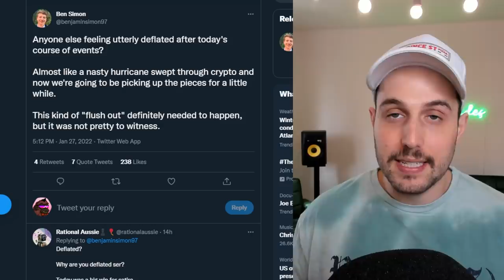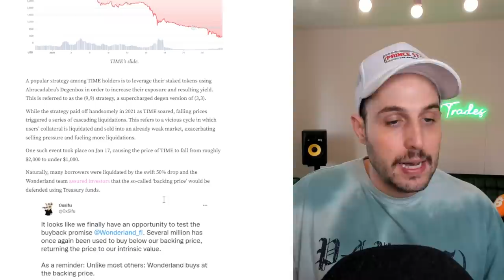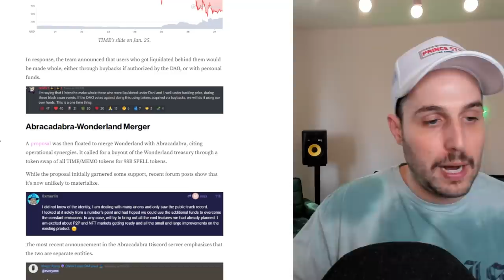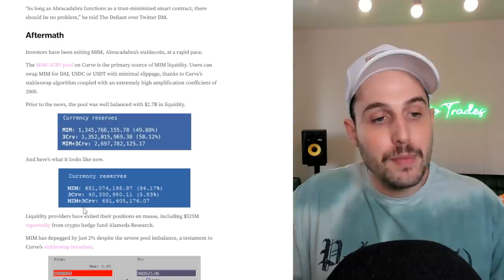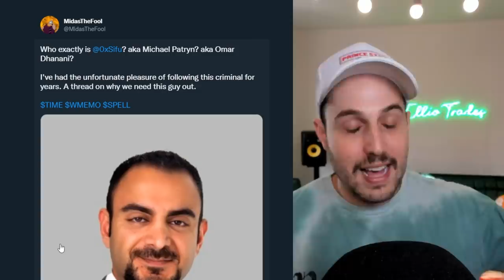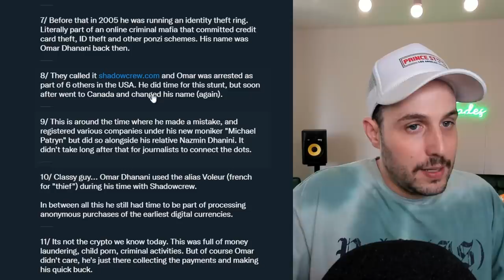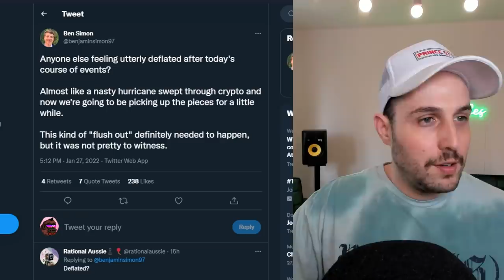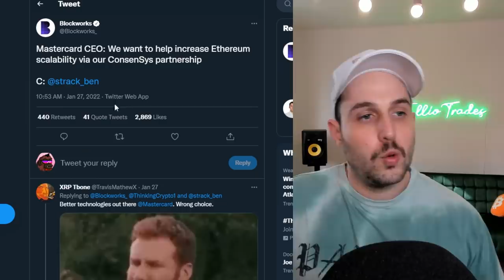THE WORST DRAMA IN CRYPTO HAPPENED THIS WEEK!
What’s good E.T Fam? Happy Saturday! If the week has been a bust for any of you all, I at least hope that today has gone in your favor. So, let’s talk about today’s content. Any of you that have been in crypto and have actually been engaging with the Crypto Twitter community for longer than a month knows that every day there’s some new drama to observe. The latest – and biggest – situation that has taken front n center is the drama that has erupted around the collapse of TIME.

This ultimately led to the founder – Daniele Sestagalli – being accused of engaging in nefarious activity….which then led to his CFO – 0xSifu – being exposed by Zachxbt as a habitual scammer. This has also led to fears of MIM collapsing as a result. If you have no idea what I’m talking about or who any of the named parties are, don’t worry. In other news, Biden is set to issue an Executive Order surrounding crypto. I guess this is the first attempt at the regulation they’ve been threatening with throughout 2021.

Let’s see where this goes. Lastly, the ETH-BSC bridge of Qubit Finance was hacked for $80M today. There’s never a dull moment smh. Today we’re going to go through these blowups play by play in an attempt to extract some lessons on what not to do, as well as what to watch out for in crypto. Today’s content is not meant to be taken as gossip or an attempt o further stir the pot. However, this industry can be a dangerous place, and situations like this must be brought to the forefront a dissected.

Crypto is more than just some arbitrary industry. This is a community and a family. Great communities and families look out for each other. I plan on doing my communal duty in helping keep you all protected. Make sure you all tune in. Stay safe and much love E.T Fam!

00:00 - Intro
01:15 - Peak FUD approaching
02:49 - Frog Nation scandal
04:54 - A "steroid version" of Olympus DAO
07:34 - TIME plummeting down
08:10 - Abracadrabra-Wonderland merger
08:42 - Aftermath
10:21 - What happened with $MIM?
12:10 - Who is @0xSifu?
16:45 - And then came the memes...
18:31 - When it rains, it pours
19:15 - New SEC proposal
20:12 - The positives
21:35 - A marathon of drama